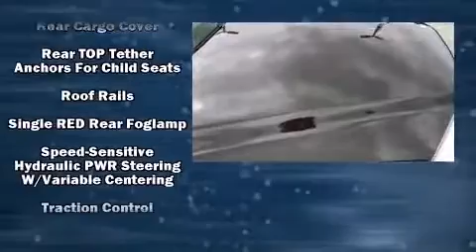2012 Mercedes-Benz GLK-Class GLK350 in Beaumont, TX 77701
Mike Smith Autoplex-German Imports, Inc.

Take command of the road in the 2012 Mercedes-Benz GLK-Class. With less than 10,000 miles on the odometer, this 4 door sport utility vehicle prioritizes comfort, safety and convenience. A 3.5 liter V-6 engine pairs with a sophisticated 7 speed automatic transmission, and for added security, dynamic Stability Control supplements the drivetrain. Top features include power front seats, delay-off headlights, variably intermittent wipers, a leather steering wheel, automatic temperature control, heated door mirrors, power windows, and more. Mercedes-Benz also prioritized safety and security by including: head curtain airbags, front SIDE impact airbags, traction control, anti-whiplash front head restraints, a security system, and 4 wheel disc brakes with ABS. Brake assist technology provides extra pressure when applying the brakes. Our sales reps are extremely helpful & knowledgeable. We'd be happy to answer any questions that you may have. Come on in and take a test drive!